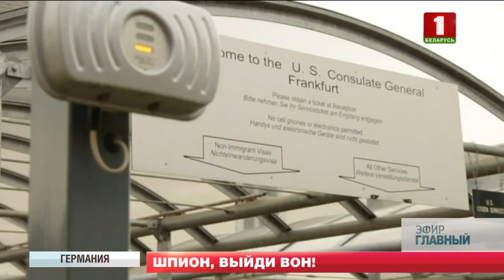Австрия обвинила Германию в масштабной слежке. Главный эфир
Официальная Вена требует разъяснений от Берлина из-за информации о слежке за австрийскими политиками. В общей сложности под колпаком немецких спецслужб могли находиться около двух тысяч человек, сообщает журнал "Профиль". Это члены правительства Австрии, зарубежные дипломаты и представители международных организаций. Напомним, Вена - один из городов - резиденций ООН. Там же находятся штаб-квартиры ОПЕК, ОБСЕ, МАГАТЭ. Кстати, Германия уже становилась фигурантом шпионского скандала в 2013-м. Тогда, правда, страна сама оказалась жертвой иностранных спецслужб. Выяснилось, что телефон канцлера Меркель прослушивали американские агенты. Скандал, впрочем, довольно быстро замяли.